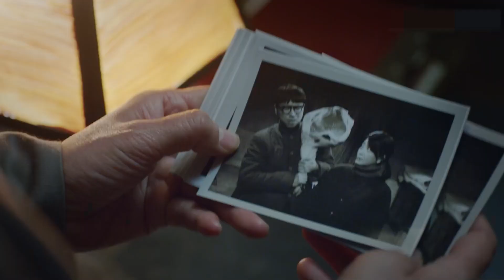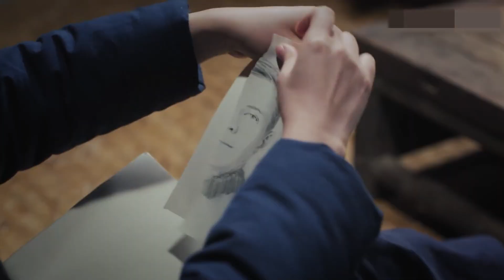漫漫长冬 18 | 爱情的守望,坚贞的革命感情,跨越国界和语言,视帝视后同屏飙戏（殷桃 , 王雷,李乃文,李光复,丁嘉丽,王佳佳）年代情感伦理/实力派 | 好看电视剧